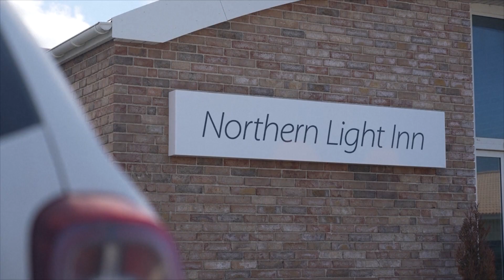Әлем жаңалықтары (30.05.2024)